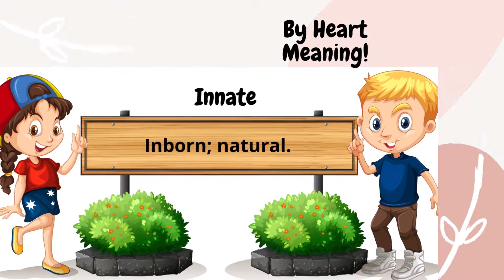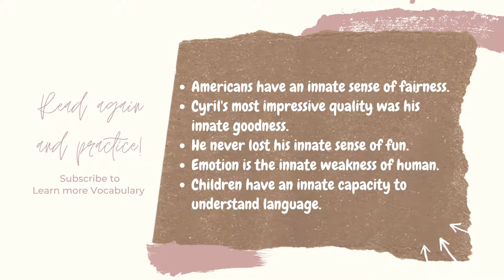GRE Vocabulary with example sentences No :351 - Innate